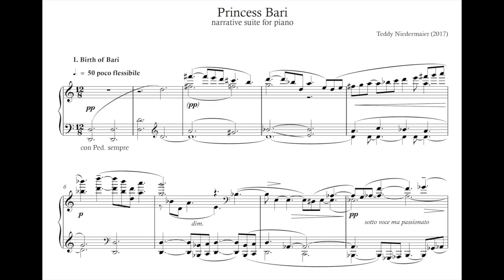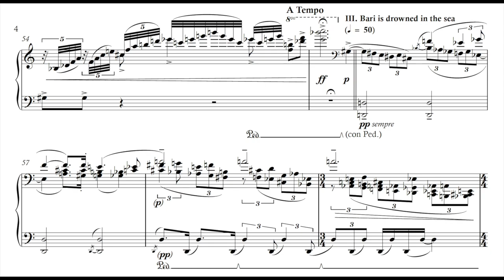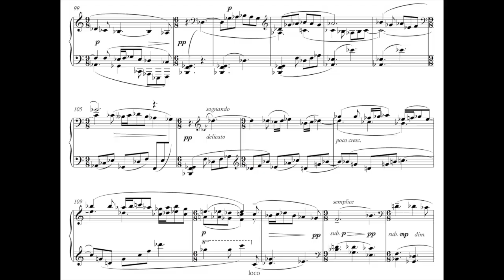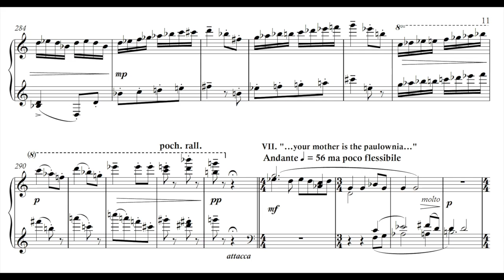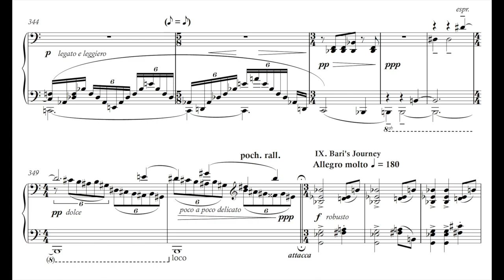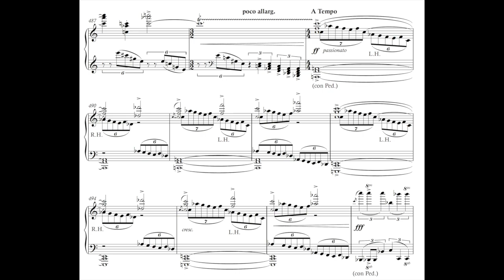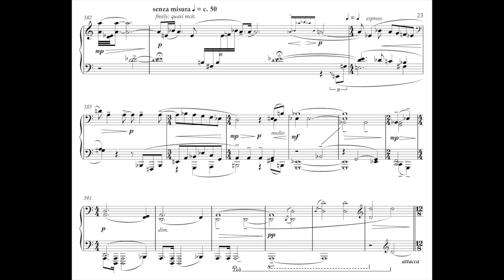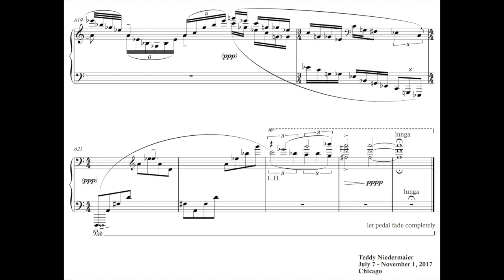Teddy Niedermaier -- Princess Bari (2017), narrative suite for piano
Teddy Niedermaier, piano
Live recording, Feb. 12, 2018, Ganz Hall, Chicago

Princess Bari (2017), narrative suite for piano

0:00 --  I. Birth of Bari
2:09 -- II. King Ogu’s anger
4:04 -- III. Bari is drowned in the sea
4:56 -- IV. The monks rescue Bari
6:50 -- V. Lullaby
8:42 -- VI. The intelligent young girl
10:51 -- VII. “…your mother is the paulownia…”
13:22 -- VIII. King Ogu pleads for Bari’s return
14:59 -- IX. Bari’s journey
19:35 -- X. King Ogu is healed
22:57 -- XI. Apotheosis of Bari

This work retraces the Korean shamanic legend of Princess Bari in 11 short movements. Its structure was inspired by Schumann’s great piano suites (i.e. Davidsbündlertänze, Carnaval) and Mussorgsky’s Pictures at an Exhibition, wherein each brief movement depicts a scene, a character, or an emotional state. Each movement in Princess Bari is roughly 2 minutes or shorter, except for “Bari’s Journey” (4-5 minutes), the only movement to develop ideas from several of the preceding movements.

So who is Bari? She is the “abandoned princess,” the rejected seventh daughter of King Ogu and Lady Kildae. Ogu had no sons and six spoiled daughters. When Bari was born, he was enraged at his inability to generate a male heir. In his fury he ordered the newborn Bari to be placed in a chest and drowned in the sea. The legendary Dragon King, unable to tolerate such injustice, saved the chest and delivered it to shore, where Bari was rescued and adopted by monks. The monks raised Bari, who grew up to be talented and intelligent. Once she was old enough to consider her own roots, Bari asked the monks who her parents really were. One replied, “Your father is the spirit of the bamboo and your mother is the paulownia.”

One day the King’s servant visited the monks in desperate search for the King’s long-lost daughter. The King was now gravely ill, and a dream revealed that the only cure for his illness was an enchanted elixir that could only be obtained by a blood relative. Bari’s six older sisters had already refused the arduous journey to the distant, mythic Eastern land where the elixir might be found. Bari returned to the palace and immediately agreed to undertake the perilous journey. On her way, she ventured through the underworld, unlocked the gates of hell, married a celestial being, bore him sons, obtained the elixir, and headed home. Alas, she returned to the palace on the very day of her father's funeral, but miraculously the elixir was able to revive him.

In gratitude, Ogu offered Bari half of his kingdom. She refused, electing instead to become a goddess, shepherdess of souls, and the hearer of death rites. To this day, her story is enacted by shamans during burial ceremonies. She is a national hero and a model of filial piety, risking everything to save the father who had once abandoned her. In another sense, however, she is a fiercely independent, modern protagonist who chooses her own fate. Her invocation by Korean shamans (who are mostly female) since the 19th century is seen by scholars as an act of defiance against the neo-Confucian and patriarchal social structures of the late Joseon period.

Please visit teddycomposer.com for more information or to contact the composer.